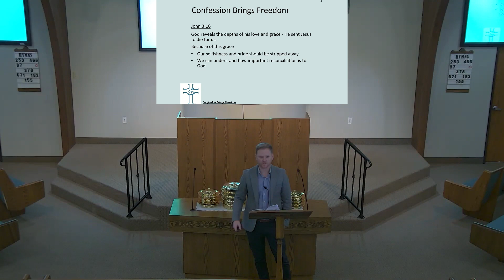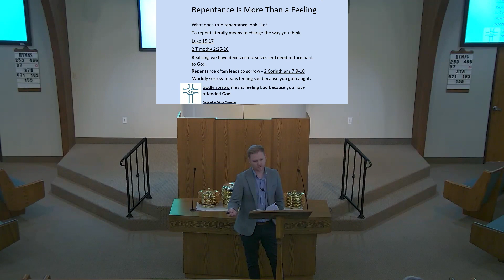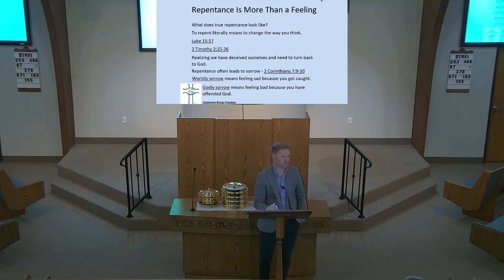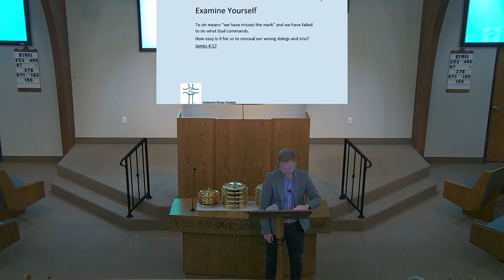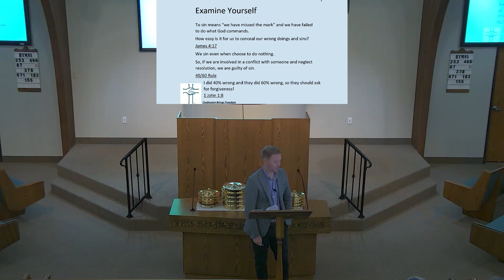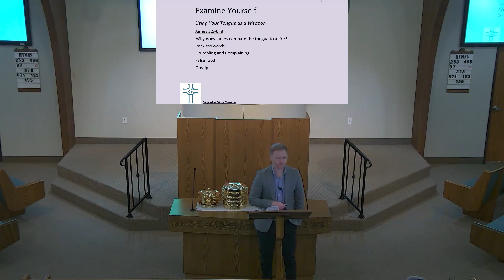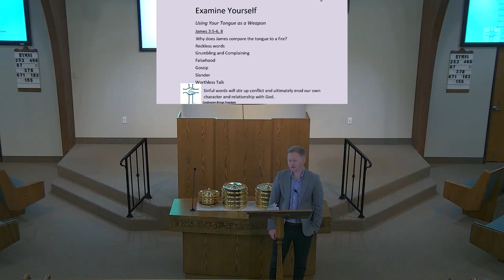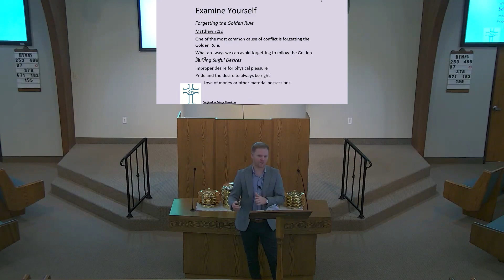2023-11-05 - Peacemakers Lesson 6 (Jacob Belwood)